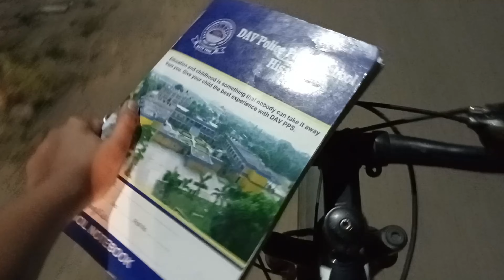Itne vakt ke bad vlog ?